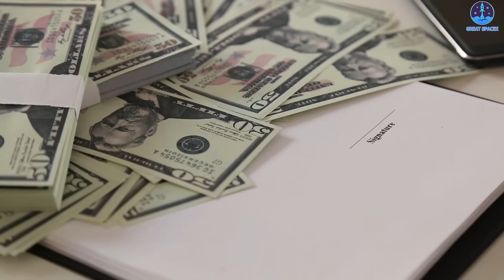Why Starship First Orbital Flight Is very very...very IMPORTANT For SpaceX?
Why Starship First Orbital Flight Is Very IMPORTANT For SpaceX?
1)HUGE THANKS TO:
2) SOURCES OF IMAGES AND VIDEOS
SpaceX's huge Starship rocket for eventual trips to the moon and Mars could go orbital for the first time just a few weeks from now if all goes according to Elon Musk’s plan.
Once happened, this flight certainly will become the focus of the whole world, with thousands of newspapers reporting on the launch.
But this isn't the first time.
SpaceX has shocked the world many times when it continuously created technical feats on which the space industry has given up: First the consistent reuse of rockets with the Falcon 9, next, the successful launch of a rocket with as many as 27 engines with Falcon Heavy, then, the first fly full-flow staged combustion engine with Raptor engine.
That raises the questions:
What is the reason that this rocket launch makes the whole world pay attention?
Let’s find out the answer in today’s episode of Great SpaceX!

Starship—which is being built at a Texas site dubbed “Starbase”—consists of a giant spaceship on top of a large booster, known as Super Heavy. Both can land back on Earth so they can be reused, reducing costs. The entire vehicle will be capable of lifting 100 metric tons of cargo and people into space on regular low-cost missions. The volume of usable space within Starship is a whopping 1,000 cubic meters—big enough to fit the entire Eiffel Tower, disassembled. And that’s got all of us excited.